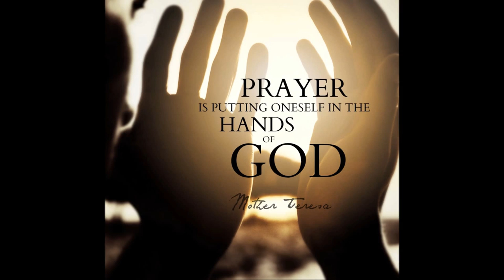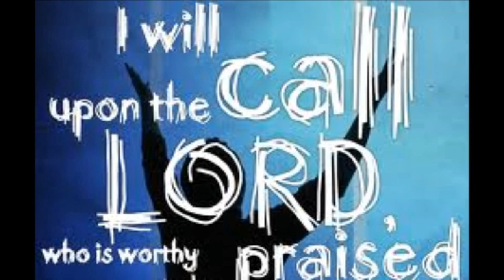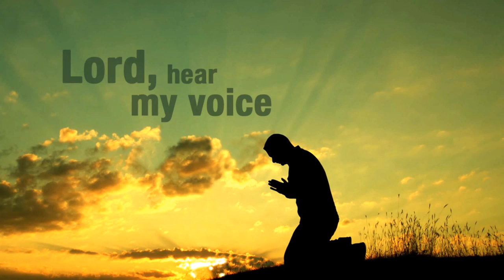எண்ணி எண்ணி துதி செய்வாய் - Tamil Christian Song - enni enni thuthi seivai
Tamil Christian Song - enni enni thuthi seivai - எண்ணி எண்ணி துதி செய்வாய்
If anyone would like to publish some of your favourite songs with suitable background images kindly send an email to us. While sending email please write an abstract about the background and send us some pictures as attachments. Multiple emails are also welcome.
Adapted from Balan Swaminathan's YouTube Channel

எண்ணி எண்ணி துதிசெய்வாய்
எண்ணடங்காத கிருபைகளுக்காய்
இன்றும் தாங்கும் உம் புயமே
இன்ப இயேசுவின் நாமமே

 1. உன்னை நோக்கும் எதிரியின்
கண்ணின் முன்பில் பதறாதே,
கண்மணிப்போல் காக்கும் கரங்களில்
உன்னை மூடி மறைத்தாரே!

 2. யோர்தான் புரண்டு வரும்போல்
எண்ணற்ற பாரங்களோ
எலியாவின் தேவன் எங்கே
உந்தன் விஸ்வாச சோதனையில்

 3. உனக் கெதிராகவே
ஆயுதம் வாய்க்காதே
உன்னை அழைத்தவர் உண்மை தேவன்
அவர் தாசர்க்கு நீதியவர்